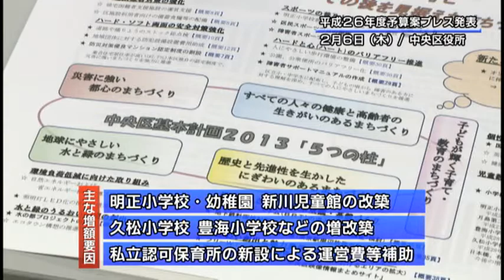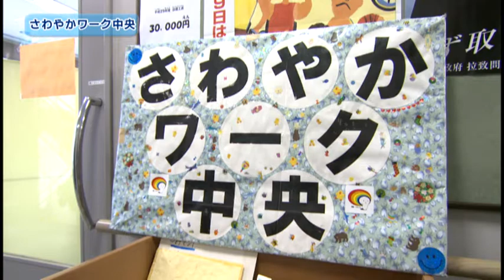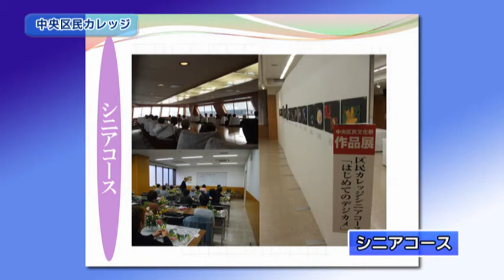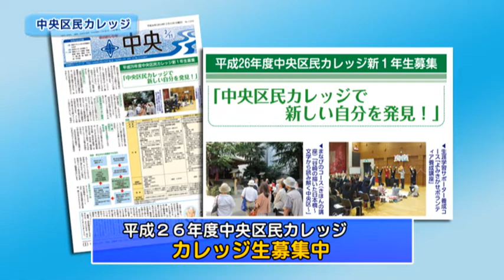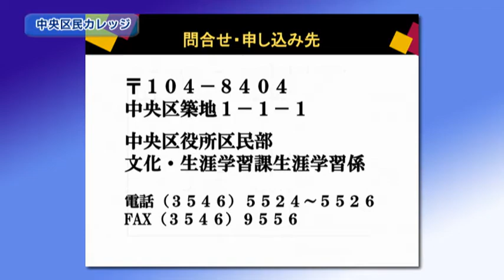こんにちは 中央区です（Vol.298 平成26年2月16日から2月21日放映）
特集1　さわやかワーク中央
特集2　中央区民カレッジ